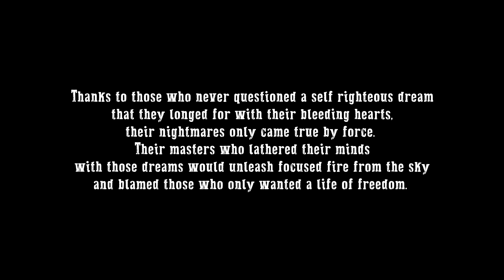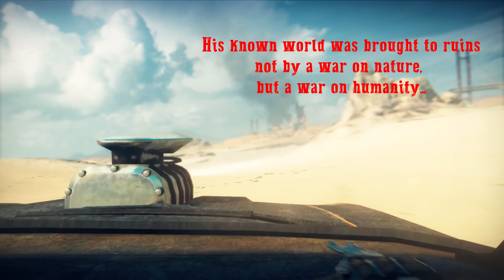Mad Max Game Movie: Refueled Legend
Don't look directly at the horn dick on Scrotus. It'll burn your eyes. Trust me on this one.